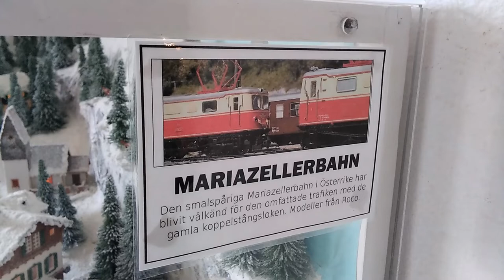Liten smalspårig modelljärnväg i vinterlandskap, storlek ca 1m², spårvidd H0e (9mm). Text, subtitles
Liten smalspårig modelljärnväg, inspirerad av Mariazellerbahn i Österrike. På ca 1m² har en rundbana i vintermiljö med snö och spår i flera olika nivåer byggts. Skalan är H0 (1:87) och spårvidden är H0e (9 mm). Banan finns i Modelljärnvägens hus, norr om Stockholm. Undertexter, subtitles.

Banan är flyttbar, för att kunna tas med på utställningar och mässor. Den här typen av små och flyttbara modelljärnvägar har bildat en egen genre, som brukar kallas mini layout eller micro layout.

ENG: Small narrow gauge Model Railroad, inspired by Mariazellerbahn in Austria, The H0e layout is in the Model Railroad House, Sweden. Subtitles in English and some other languages.
GER: Kleine Schmalspur-Modelleisenbahn, inspiriert von der Mariazellerbahn in Österreich, Die H0e Modelleisenbahn befindet sich im Modelleisenbahnhaus, Schweden. Untertitel.
FRA: Petit chemin de fer modèle à voie étroite (H0e), inspiré de Mariazellerbahn en Autriche, Il se trouve dans la Maison du chemin de fer miniature, en Suède. Les sous-titres.